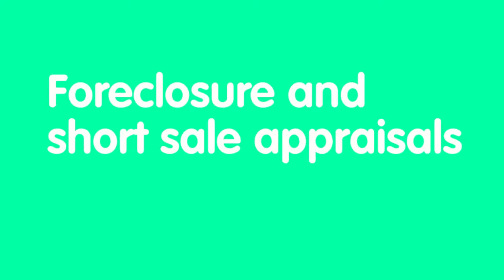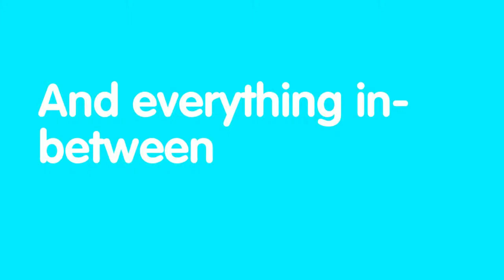Port Townsend Appraiser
Providing high quality appraisals throughout Port Townsend and greater Jefferson county.